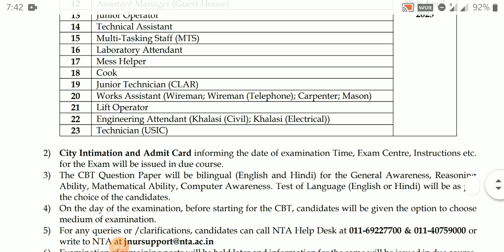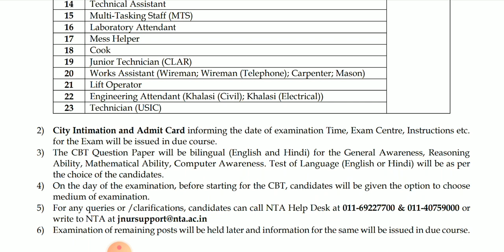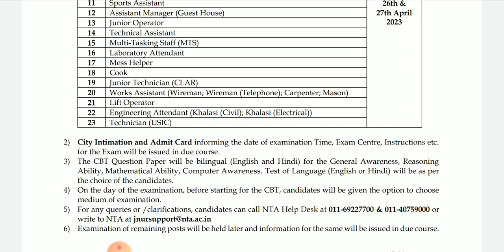JNU NON-TEACHING VACANCY-2023 EXAM SCHEDULE DECLARED..EXAM DATE जारी।। exam syllabus क्या है?